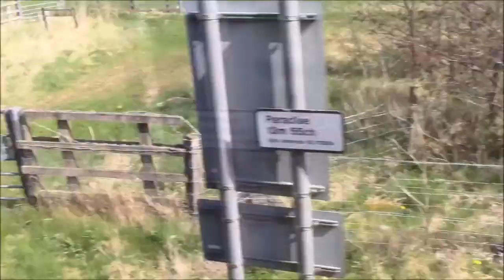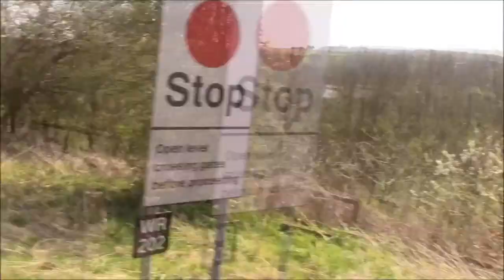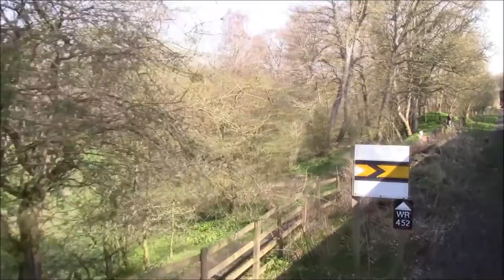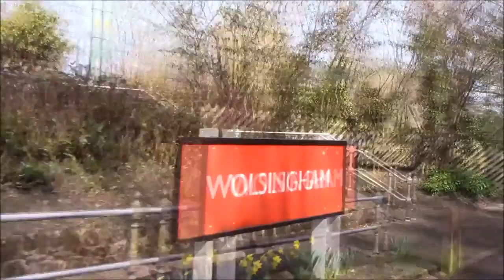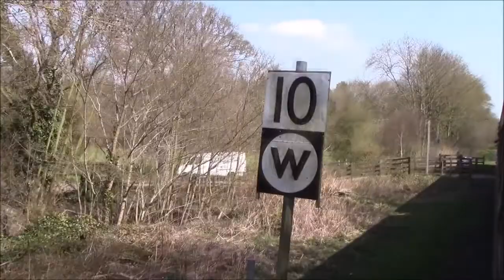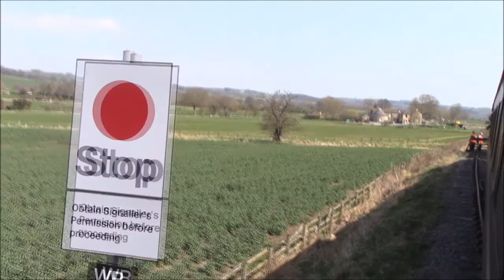Weardale Railway Class 31 gala (22/04/18)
**PLEASE READ**
The is the first video out of a short but time-consuming backlog of videos that need to be done. These videos should be completed by the end of this week. If not, then will be finished at the start of the summer holidays.

Back in april, me and my friend Luke attended the Weardale Railway Class 31 Gala where 5 class 31s were in operation between Stanhope and Bishop Aukcland, with 3 more on display at Wolsingham so that is 8 clsss 31s during the event.

The following locomotives were at the gala: 31285, 31459, 31106 'Spalding Town', 31465, 31190/D5613 all running. 31468, 31602 and 31454 positioned at Wolsingham.